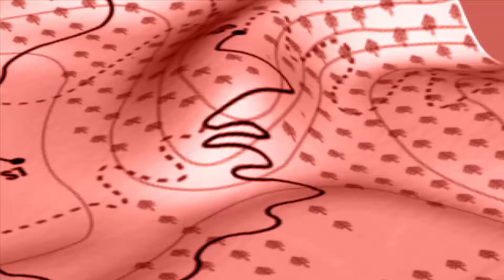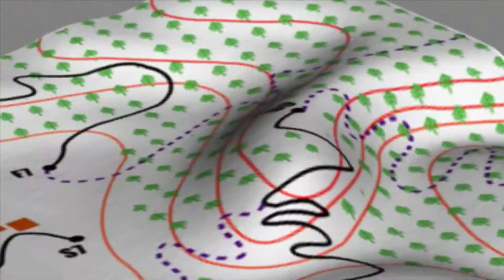Colin McRae Rally 2005 - Bonus Videos + Main Menu Music (read description)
A video with some cool things included in the game. Unfortunately i have the game only with polish language

1st video: 4WD Championship (achieved for finishing the championship mode driving as Colin McRae)

2nd video: 4WD Diamond Championship (achieved for finishing the last Championship in Career Mode from the 4WD Diamond Series)

3rd video: Gold Career (achieved for winning, getting gold medal on all Career Mode events)

Btw. Let's say this is another part of tribute for Colin McRae. I'm sure this game and music gives always a special climate as for me it reminds me about his great career and how special and amazing in his own way he was.

The next video coming up will include some rally driving again.

Codemasters, Octagon Music, Jonathan Colling

Edit: I think I just missed one bit from the menu in this video, although I connected those parts nicely to make the music suit each time when it played so I think that make it special.

To all those who watched this video, I had no idea this one will become so popular on my channel. Thank you to all here for being part of that and i'm inviting you to watch the other videos and help my channel, subs and views grow. Thanks again and enjoy your time :)